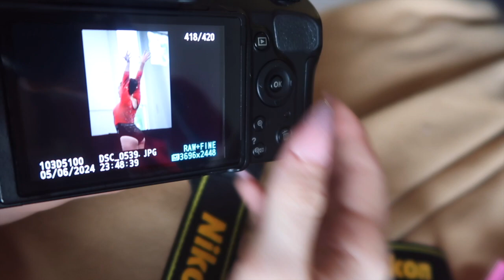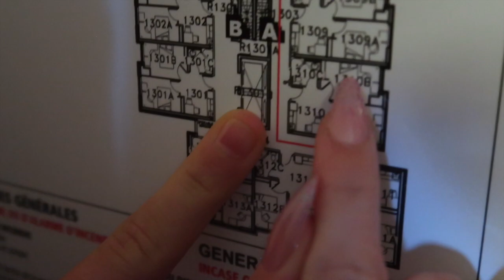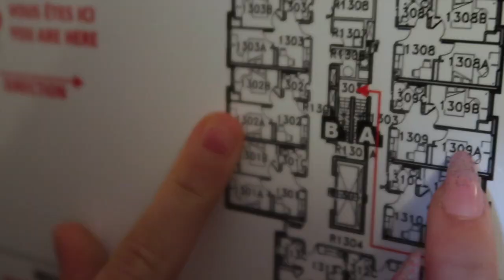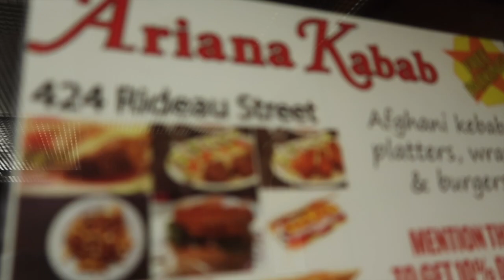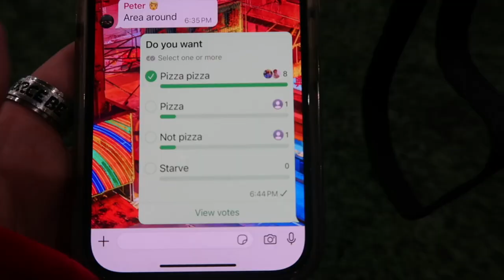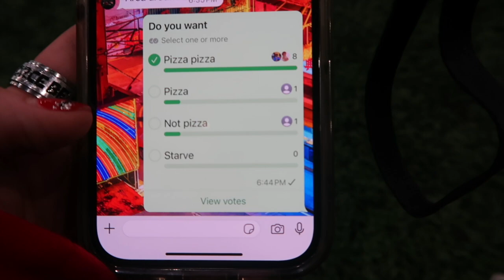First day of competition + new leotards! Nationals 2024 Vlog Day 3!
MikeCini's Channel: @Mikecini

MikeCini's Channel: @Mikecini

FAQs

21

Trampoline Level?
National 5

DMT Level?
National 7

♡ Carly ♡